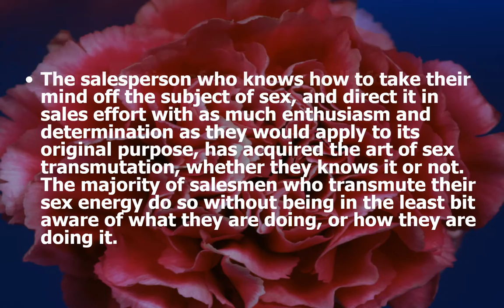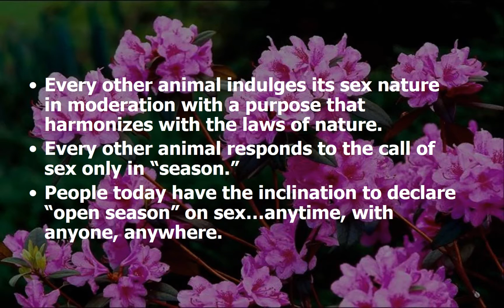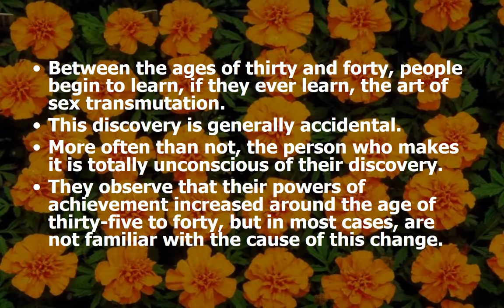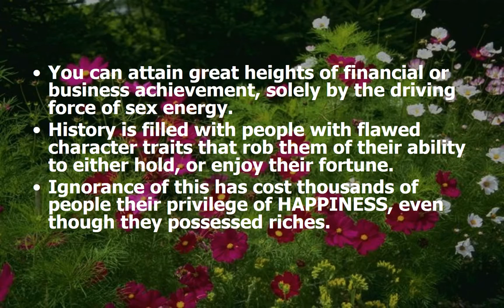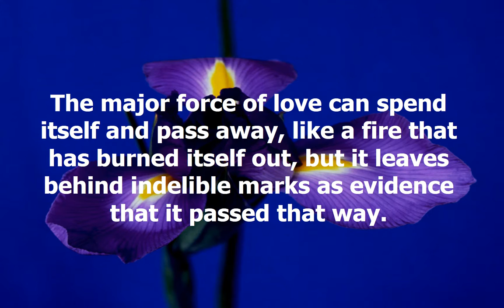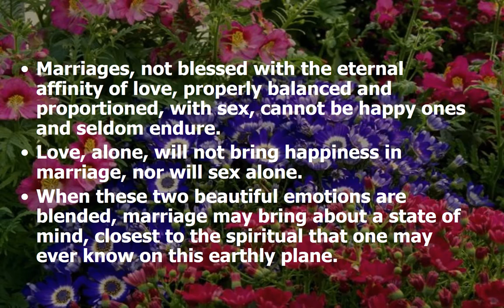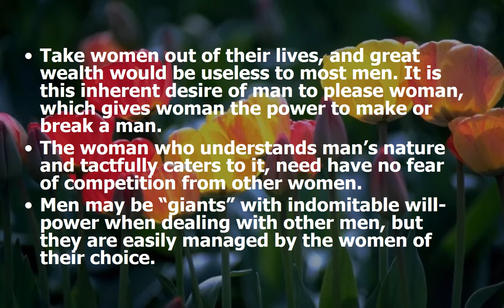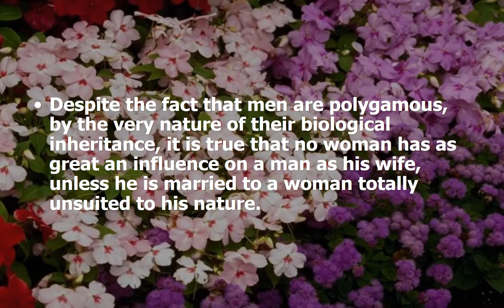Sex Transmutation Part 3 In Search Of Heroes Think And Grow Rich Training For Christian Moms